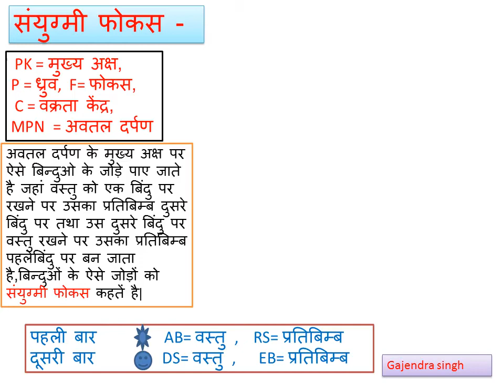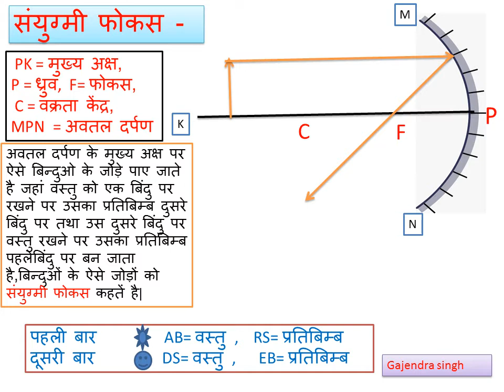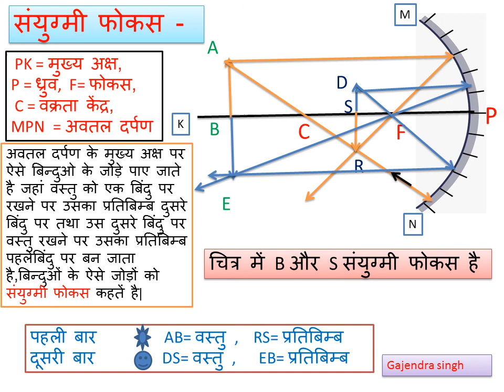Conjugate focus संयुग्मी फोकस अवतल दर्पण में by gajendra singh rathore ratlam in hindi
संयुग्मी (conjugate)फोकस की धारणा,अवतल दर्पण(concave mirror) में उसकी जानकारी।अन्य फिजिक्स और विज्ञान के वीडियो हिंदी में देखने के लिए यूट्यूब पर निशुल्क चैनल gajendra singh rathore टाइप कीजिये।आप पाएंगे 125 से अधिक शैक्षणिक और low-cost मॉडल आधारित वीडियो